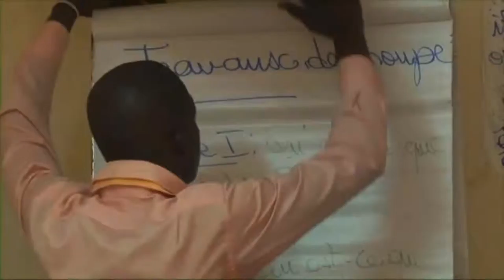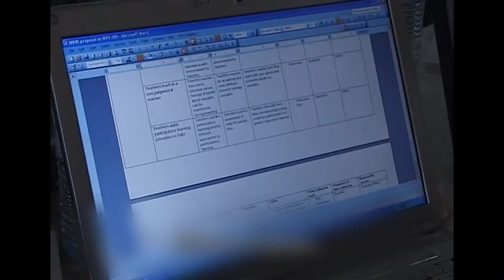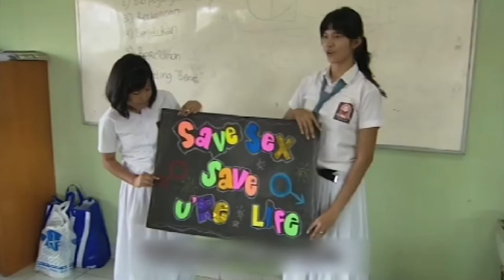Rutgers WPF corperate film (Engels)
For Rutgers WFP we made this corporate film, which is based upon the mission and vision (which re-wrote).
We had to use existing material, to make this into one film and to add the element of 'equality' (key in Rutgers WPF's) approach, we came up with the globe and the evolving people. Great fun making!